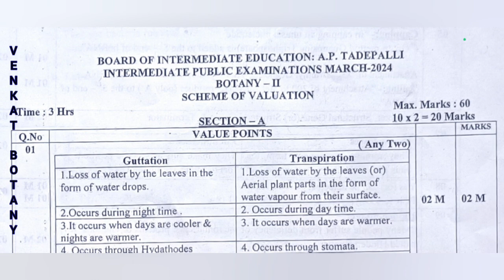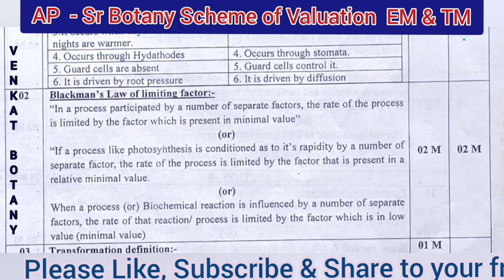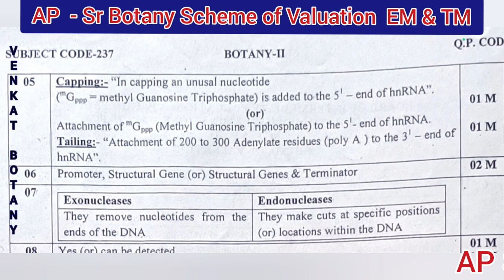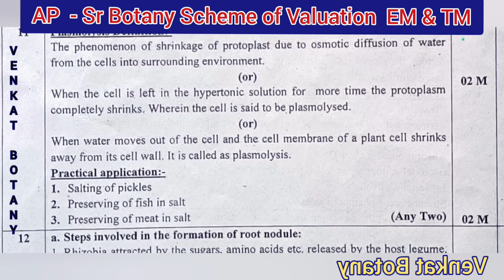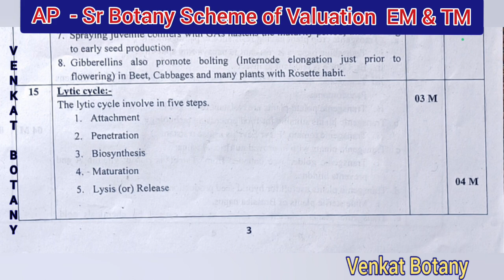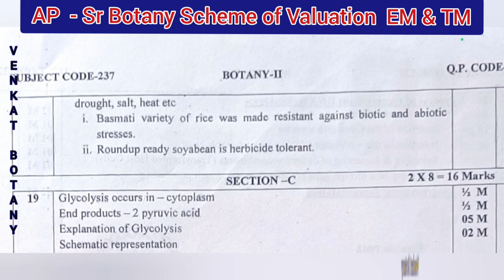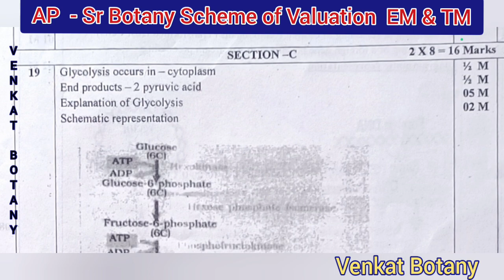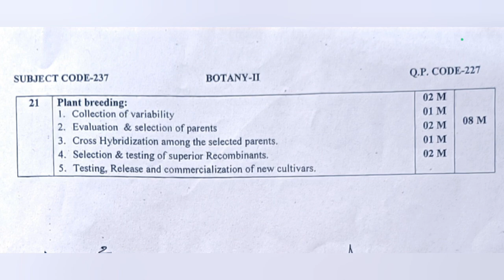AP Sr Botany Scheme of Valuation | Inter Public Exams